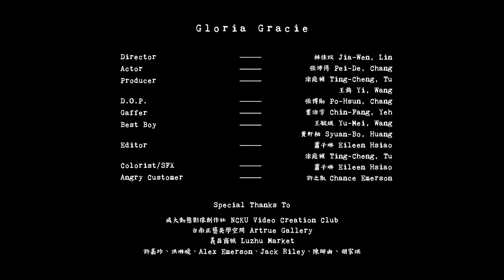Chance Emerson - "Gloria Gracie" (Official Music Video)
Gloria Gracie (Official Music Video)
Director: 林佳玟 Jia-Wen, Lin
Actor: 張沛得 Pei-De, Chang
Producer: 涂庭禎 Ting-Cheng, Tu and 王旖 Yi, Wang
D.O.P.: 張博勛 Po-Hsun, Chang
Gaffer: 葉治芳 Chin-Fang, Yeh
Best Boy: 王毓鎂 Yu-Mei, Wang and 黃軒柏 Syuan-Bo, Huang
Editor: 蕭子琳 Eileen Hsiao and 涂庭禎 Ting-Cheng, Tu and 許之凱 Chance Emerson
Colorist/SFX: 蕭子琳 Eileen Hsiao
Angry Customer: 許之凱 Chance Emerson

成大動態影像創作社 NCKU Video Creation Club
台南正藝美學空間 Artrue Gallery
義昌商號 Luzhu Market
許嘉玲、洪琳媛、Alex Emerson、Jack Riley、陳師由、胡家琪

Mixed by Jack Riley
Mastered by 陳恩光